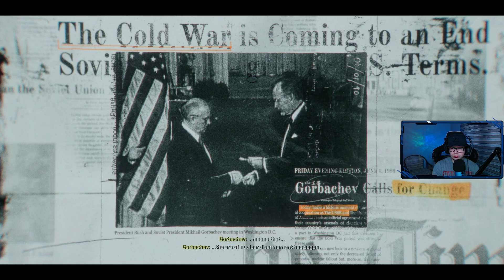Bishop Takes Rook (Mission 1) | Call of Duty: Black Ops 6 Campaign | Veteran Difficulty |Walkthrough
Whats up everybody!! Here is the first mission of Call of Duty Black Ops 6 called Bishop Takes Rook. This is a walkthrough of the mission and plus the safe house. 🤩

Que habido!! Aquí está la primera misión de Call of Duty Black Ops 6 llamada Bishop Takes Rook. Este es un recorrido por la misión y además la casa segura. Camino a 1K SUSCRIPTORES!! 🤩